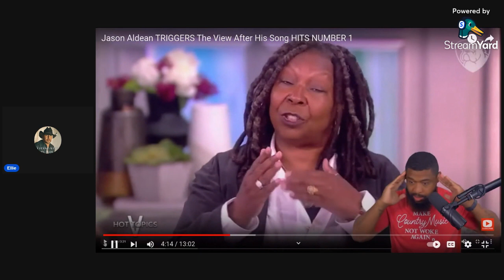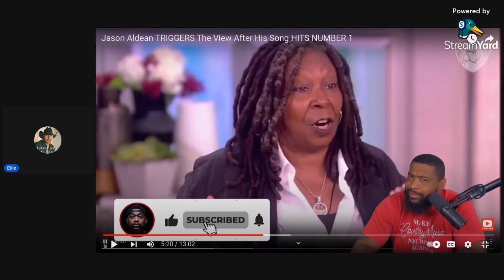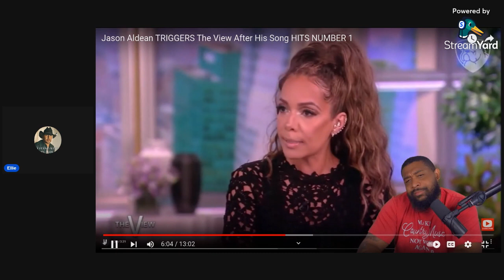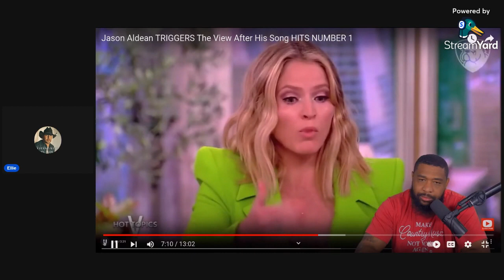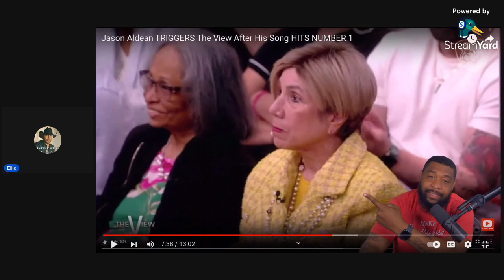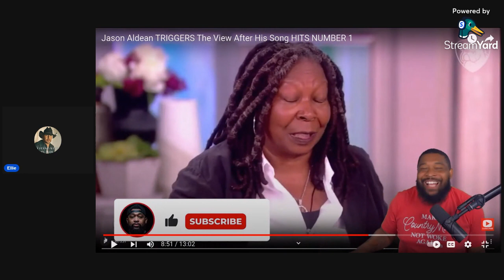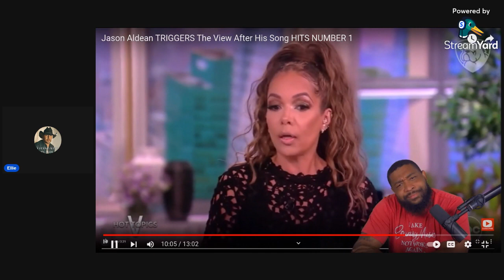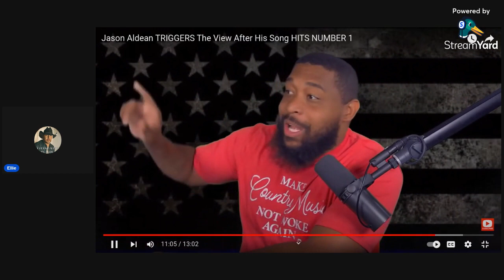Sunny Hostin needs to go away!